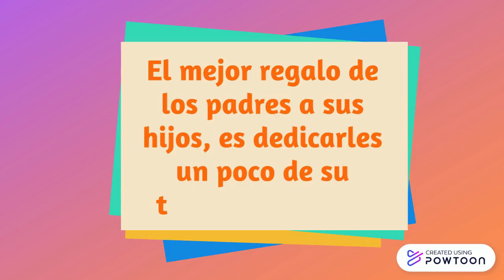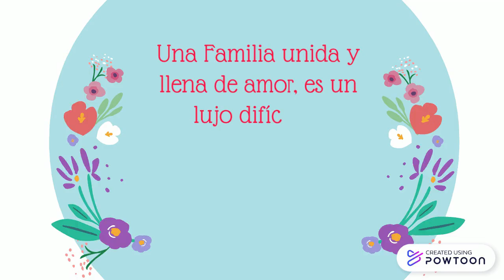De cuento a historieta por García Herreros.